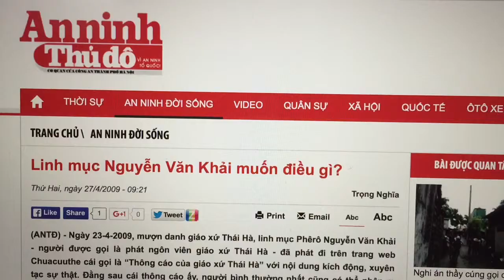My Movie 20